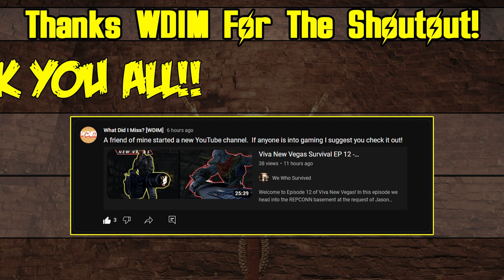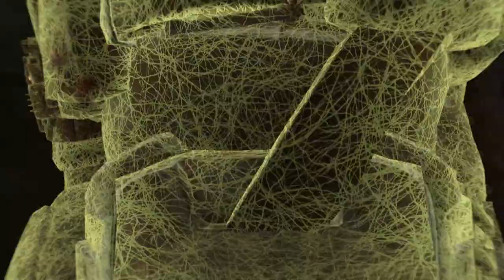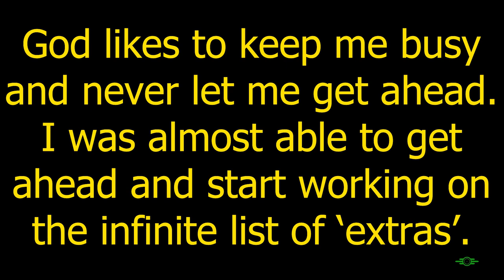Run 1 Ep. 51 - Fallout FROST Plus - The Basement of Chernobyl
Welcome to Episode 51 of the Access Tunnels start! In this episode we head back into the Basement of Chernobyl... as Lance so eloquently commented on the last video. This is indeed a very radioactive  tunnel and even if you just run on through it doesn't get much better! I hope you like ghouls, because I don't. Someone better enjoy this episode.

00:00 Video Intro, Subscriber Shout Out
00:50 Catch Up, Planning
02:27 Basement of Chernobyl 1
04:23 Basement of Chernobyl 2
07:10 Glitches, Questions, New Plan?!
10:00 Slave's Note (Note)
10:30 Basement of Chernobyl 3
12:35 Escape to College Square Station
14:00 Yet Another Ghoul Battle...
16:42 Tunnel of ghouls..
20:45 The Circle of Life, Wrap-Up